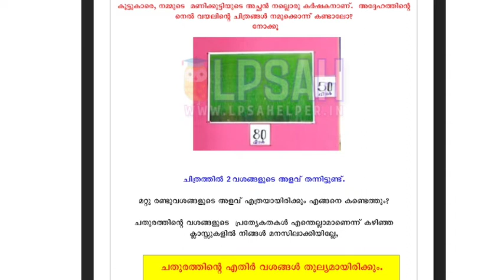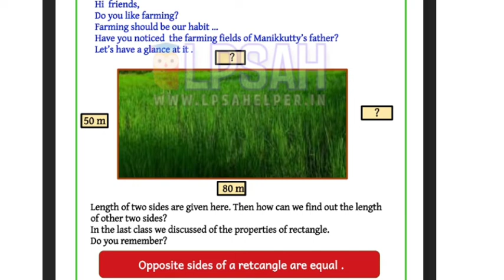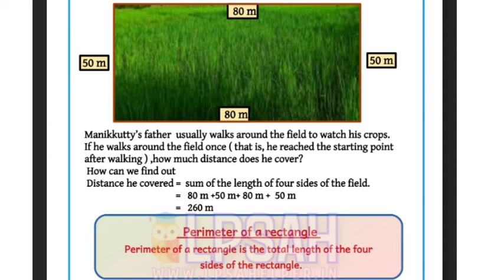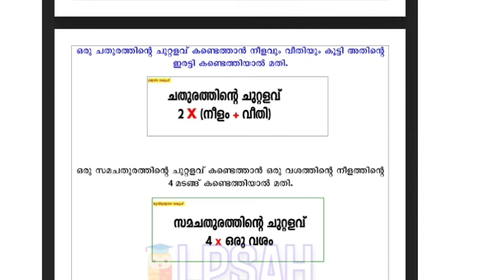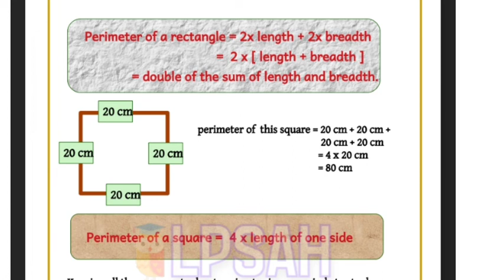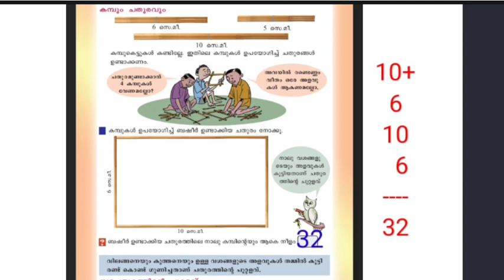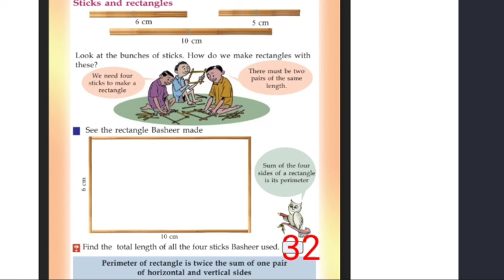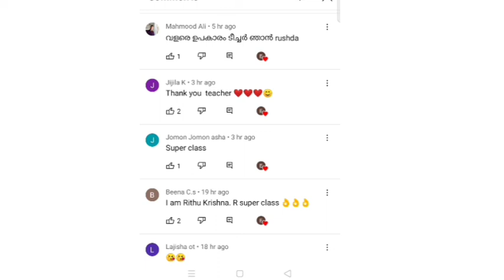class 4 Maths നാലിലെക്കൂട്ടം School work Sheet 25/1/2022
pdf work Sheet